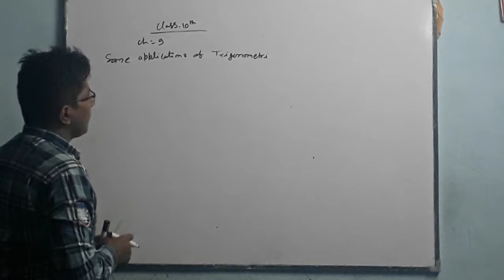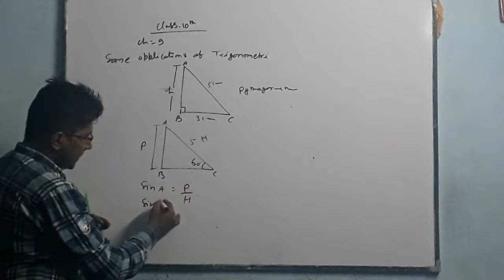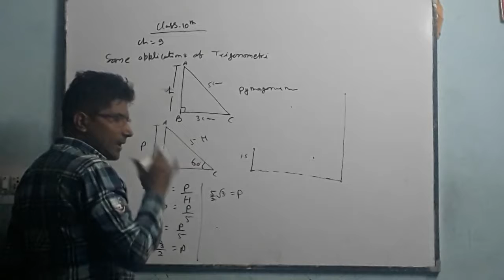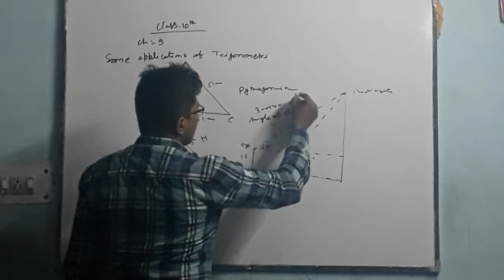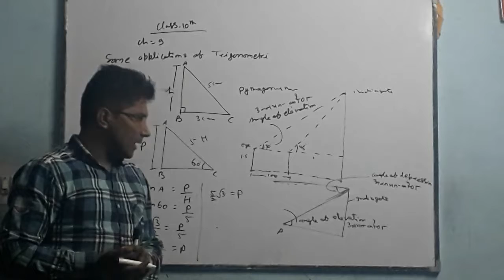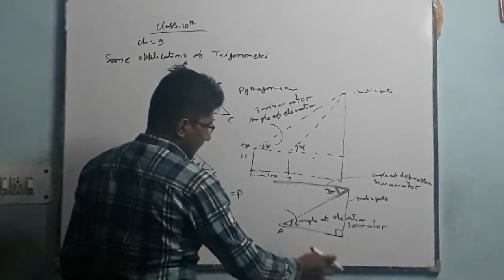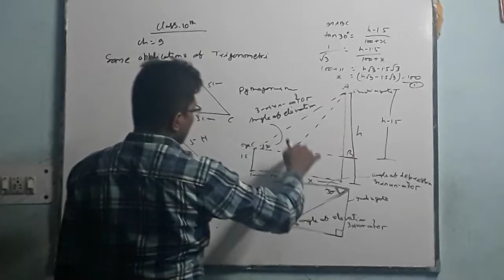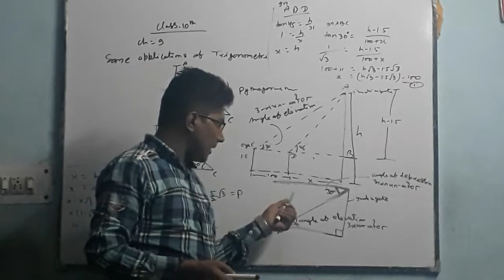Ncert class 10th ch.9 some application of trigonometry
Cbse ncert class 10th ch 9